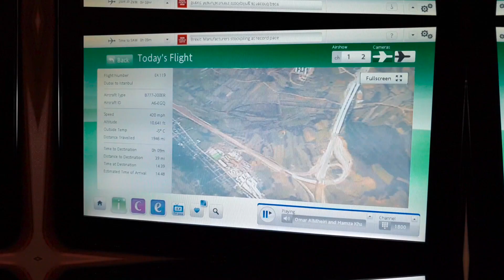msc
Director : Şahin Yiğit